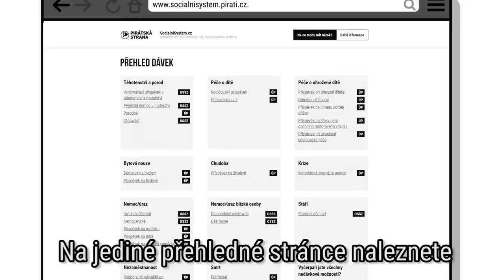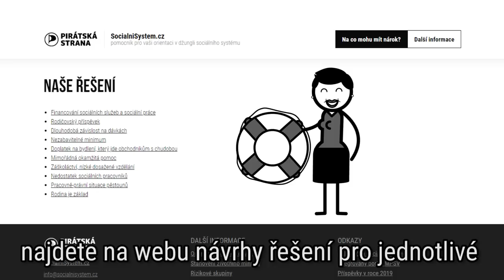Provedeme vás džunglí českého sociálního systému!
Nacházíte se v obtížné životní situaci? Pomůžeme vám vyznat se v džungli českého sociálního systému. Náš nový web nabízí aplikaci, díky níž můžete zjistit, zda máte nárok na nějakou formu podpory. Zároveň web nabízí naše řešení na celou řadu otázek týkajících se sociální politiky.

Chceme poskytnout ucelený přehled sociálních dávek v ČR a zahájit diskuzi potřebnou pro práci Pirátů🏴 v této oblasti v Poslanecké sněmovně. Cílem je zjednodušení dávek a důstojný život pro ty, kdo nemohou pracovat, ale zároveň takový systém, v němž se vyplatí chodit do práce. To jsme slíbili i ve volebním programu.

Za projektem stojí pirátská poslankyně Olga Richterova.❤️